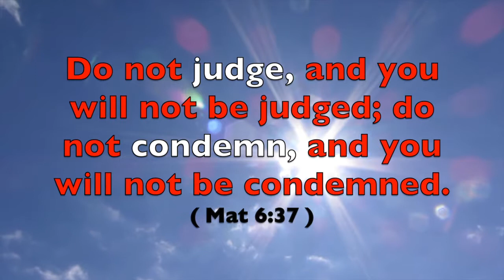Christian Guided Meditation: Your Heart is a Very Special Place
Meditate and learn excellent reasons why God teaches not to judge other people. We can't read their mind. This meditation will help you judge less and love more. God helps us to treat others with acceptance, love and understanding.